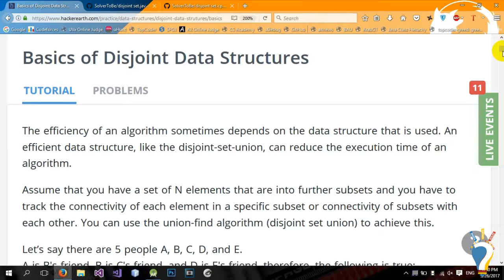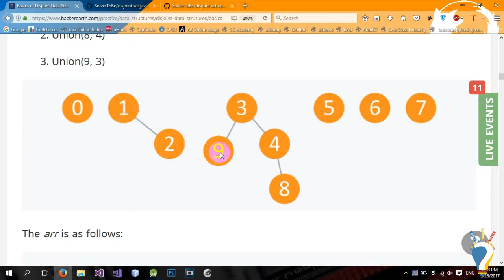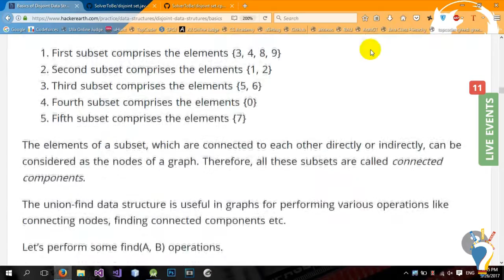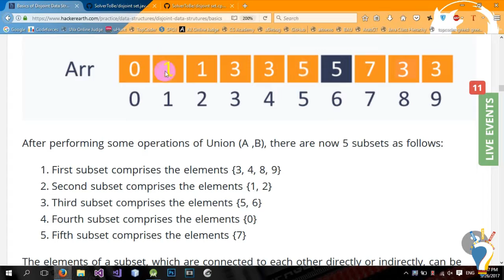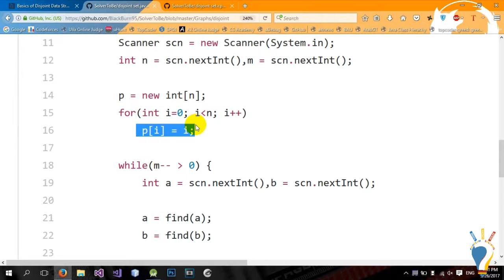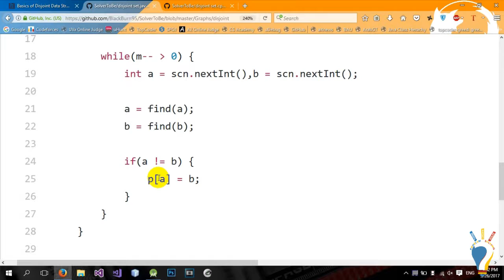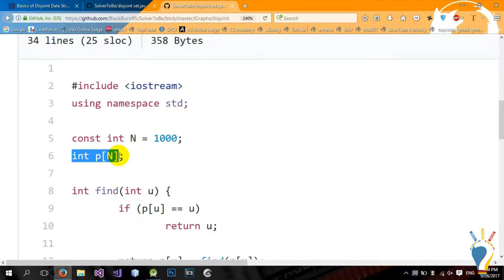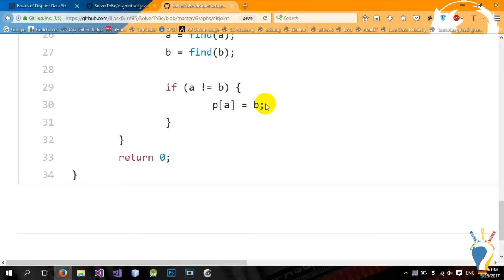Graph: Union-Find Disjoint Set